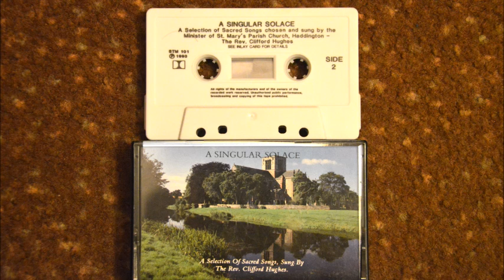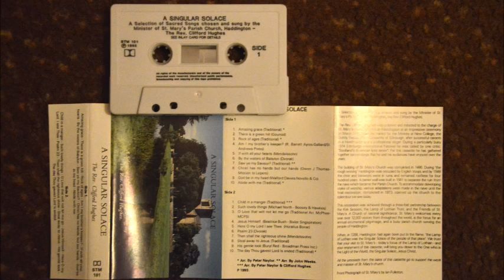The Reverend Clifford Hughes - A Singular Solace - 1993 - Full Album - Cassette rip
STM 101 1993

Please, excuse the low quality of the well-played tape and appreciate the artist's genius.

Side 1
Amazing grace (Traditional)
There is a green hill (Gounod)
Rock of ages (Traditional)
Am I my brother's keeper? (R. Barrett Ayres-Galliard/St Andrews Press)
If with all your hearts (Mendelssohn)
By the waters of Babylon (Dvorak)
Saw ye my Saviour? (Traditional)
Christ has no hands but our hands (Owen J Thomas - Mission to Lepers)
God be in my head (Walford Davies-Novello & Co)
Abide with me (Traditional)

Side 2
Child in a manger (Traditional)
Such lovely things (Michael North - Boosey & Hawkes)
O Love that wilt not let me go (Traditional Arr. McPhee-MCPS)
Jesus Himself. (Beatrice Bush - Bixler Singspiration)
Here O my Lord I see Thee. (Horatius Bonar)
Psalm 23 (Dvorak)
Then shall the righteous shine (Mendelssohn)
Steal away to Jesus (Traditional)
His gentle look (Buryl Red - Broadman Press Inc.)
The day Thou gavest Lord Is ended (Traditional)